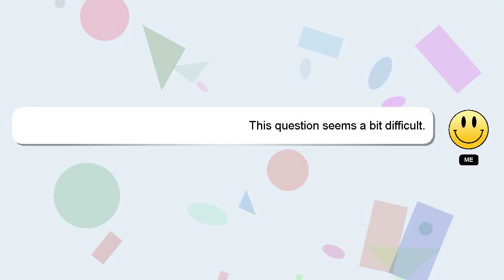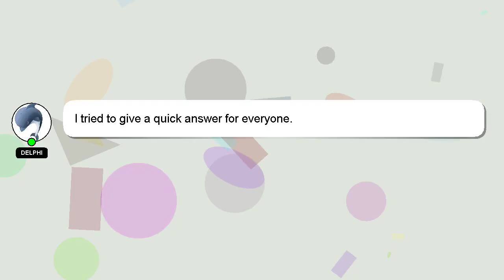C# : Deserialize json with known and unknown fields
Deserialize : json fields unknown and with known C#